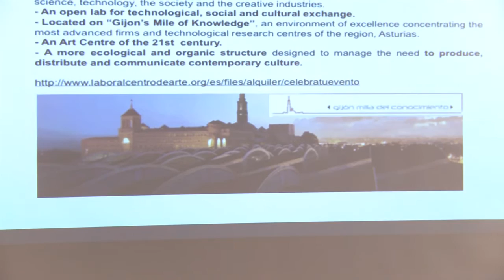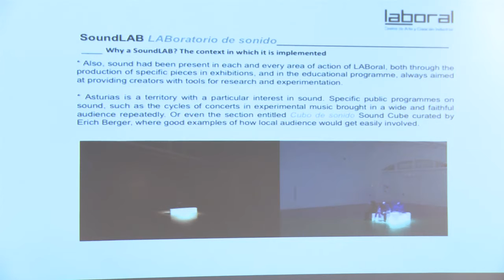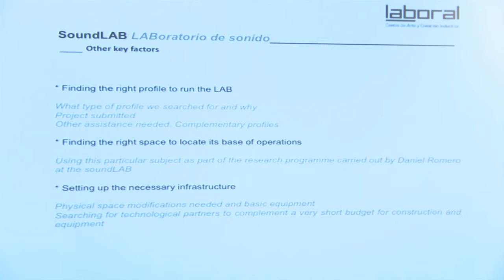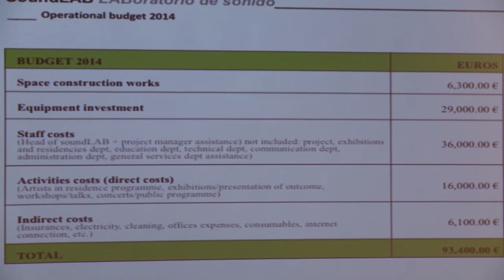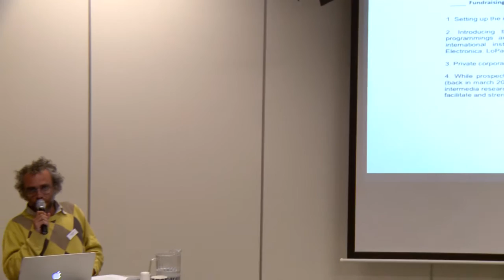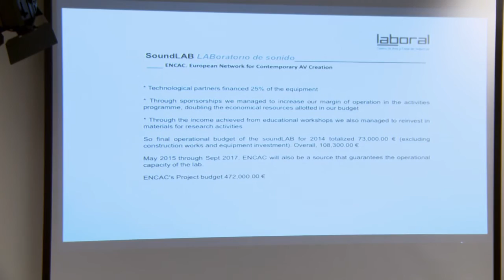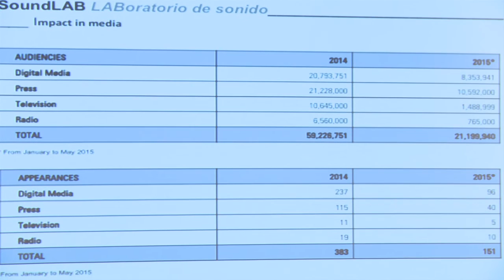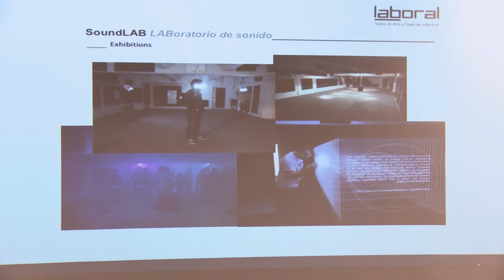Lucía Garcia Rodriguez and Daniel Romero: The SoundLAB (Laboratorio de sonido) at LABoral